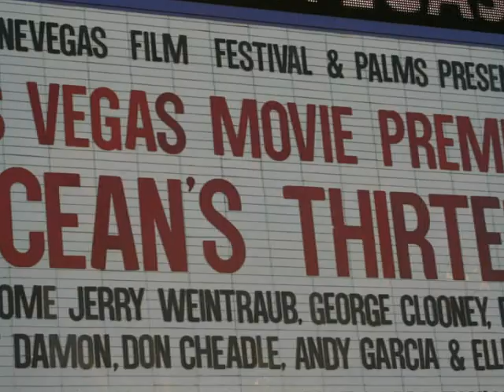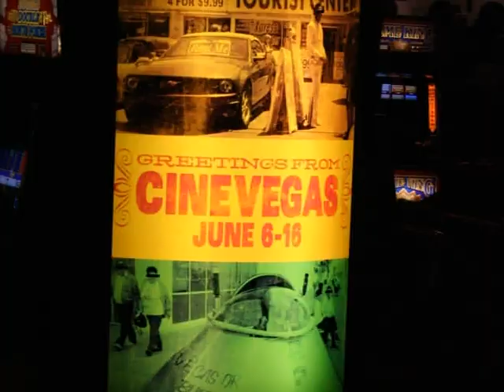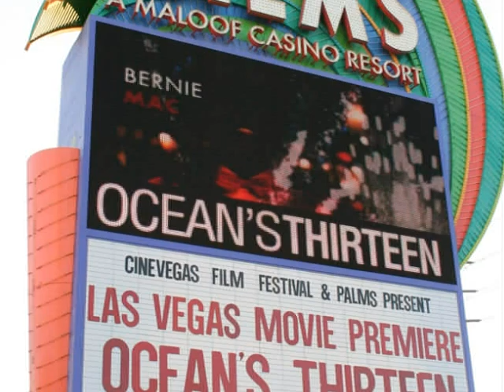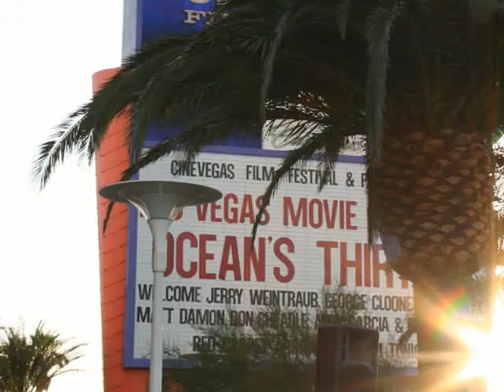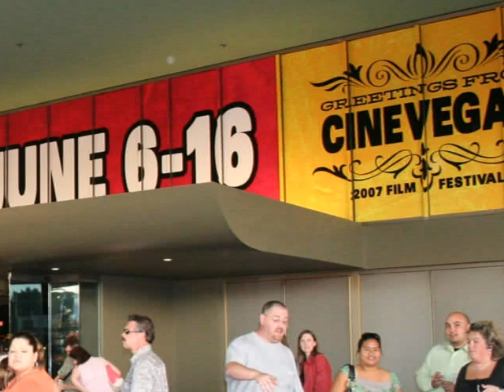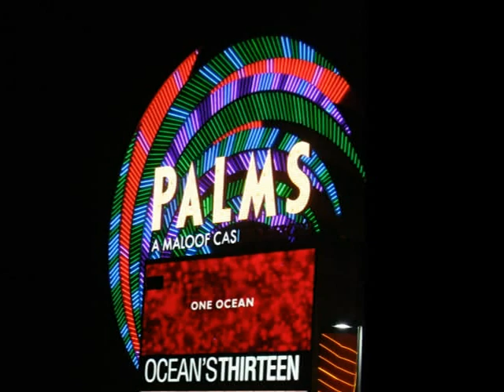Ocean's 13 Red Carpet at Cinevegas 2007 Palms Casino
Brad Pitt Matt Damon George Clooney Don Cheadle ANdy Garcia all arrive onthe Red Carpet for the opening of Oceans 13 at the Palms Casino Las Vegas June 6, 2007